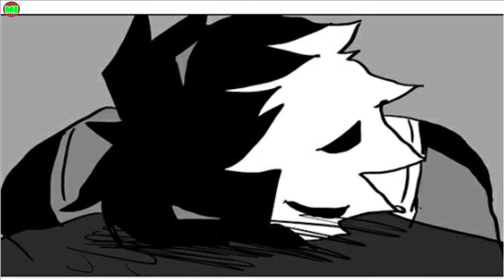The Way You Used To Do p1 | My Hero Academia Comic Dub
Have you nice day !